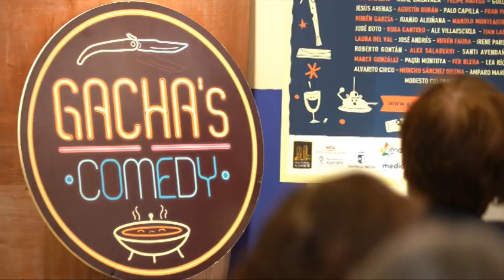hoy el Mesías de Händel